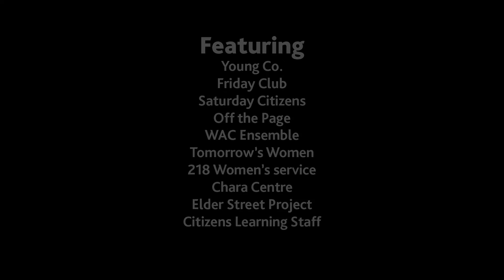Citizens Learning groups perform Christmas is Coming Home to Glasgow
Christmas is Coming Home to Glasgow performed by the Citizens Learning groups.

Featuring
Young Co.
Friday Club
Saturday Citizens
Off The Page
WAC Ensemble
Tomorrow's Women
218 Women's Service
Chara Centre
Elder Street Project
Citizens Learning Staff.

'Christmas is Coming Home to Glasgow'
Written by Carol Laula and performed by CL, Marco Rea, The Sirens of Titan and many friends at the Barne Studios.

Film by Kevin Walls.